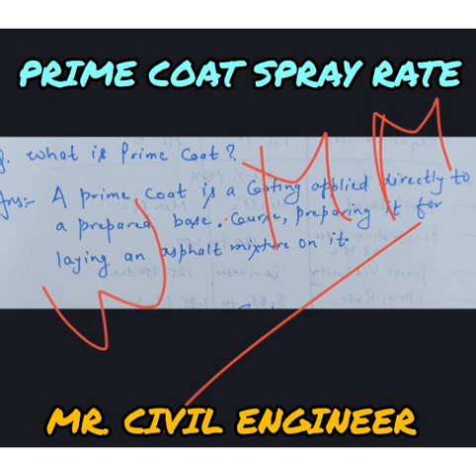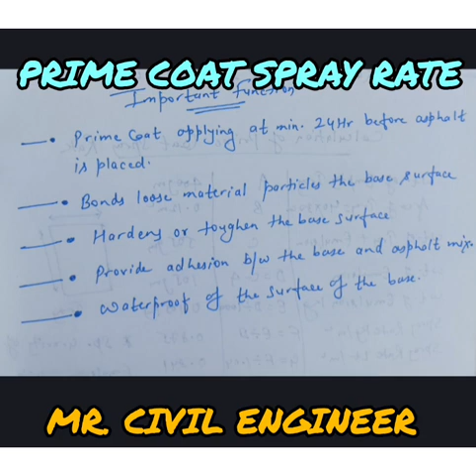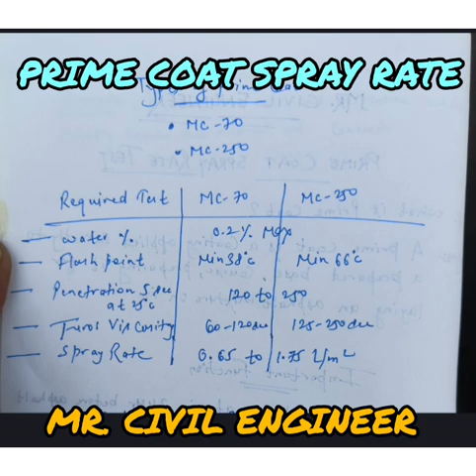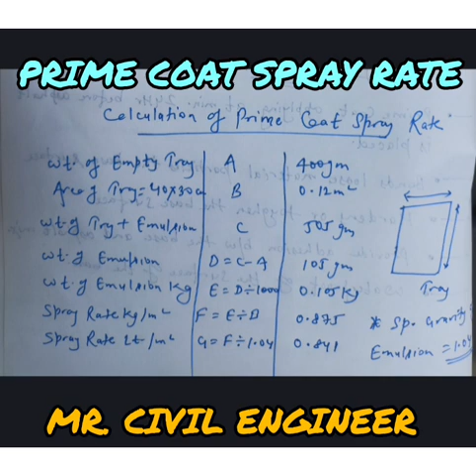What is Prime coat? Prime coat spray rate calculations.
In this video we will discuss about prime coat, it's important function and spray rate of prime coat test calculations.